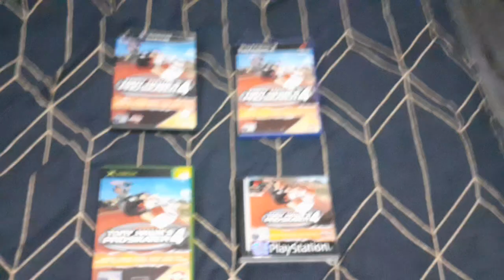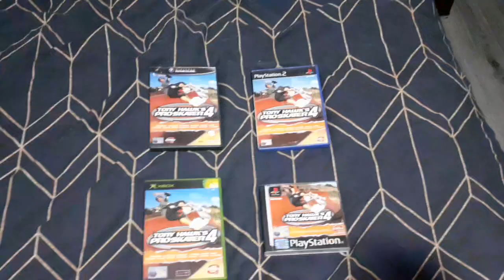I never thought I had the PS1 version of Tony Hawk's Pro Skater 4. Just need the N64 version.